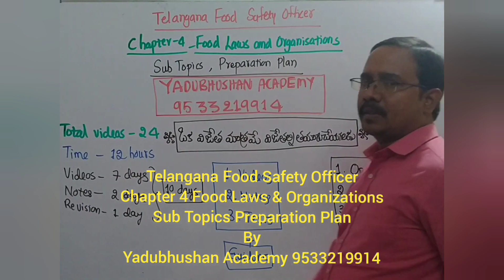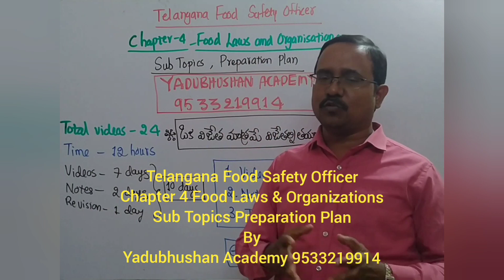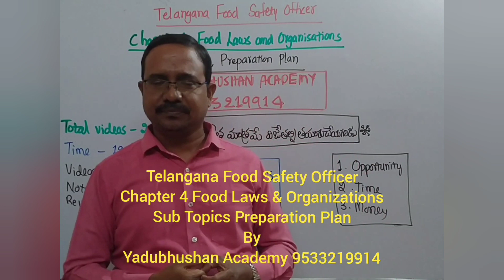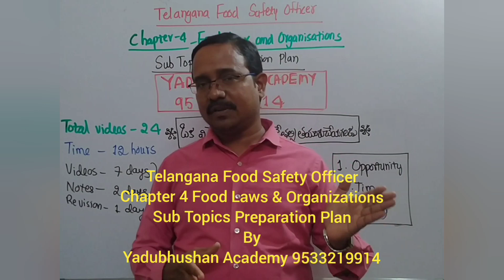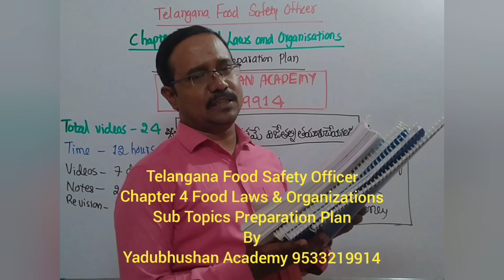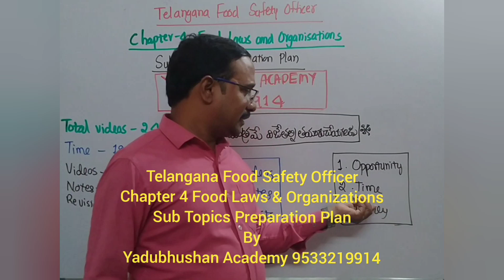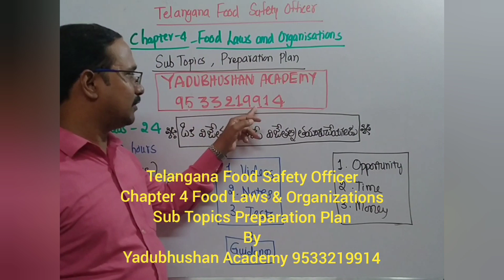Telangana Food Safety Officer Chapter 4 Food Laws & Organisation -Sub Topics ,Preparation Plan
Our Online Coaching courses:-

01.Librarian Paper 2 (TS&AP)
02.Food Safety Officer (TS)
03.General Studies (TSPSC)
04.Group 1 Prelims (TSPSC)
05.AE/AEE General Studies (TS)
06.Food Safety Officer (AP)
07.General Studies (APPSC)
08.Endowment Officer Paper 2 (AP)
09.Endowment Test Series (AP)
10.Junior Personnel Officer(TS)